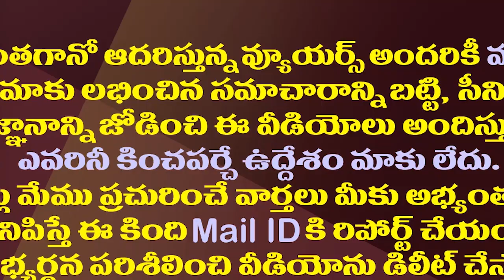పవన్ తో ఆ మాటలు చంద్రబాబే అనిపించారా?| Is Chandrababu Strategy Behind Pawan Comments On Volunteers?